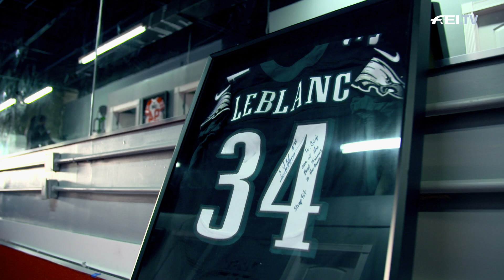How to train like an Equestrian athlete | Limitless Performance | RIDE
In order to achieve your full potential as an Equestrian athlete, you also need to focus on your physics and strength. Strength and conditioning coach Mike Barthelemy from Limitless Performance trains a range of professional athletes to help them reach their potential.